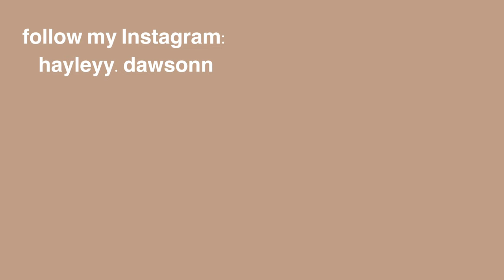mini unboxing haul + a day in my life | vlog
Helloo, I was sooo excited to unbox what i got from Amazon. Probably my best purchased from amazon so far cuz im using it everyday! Also was really happy with the earrings i bought from the centre aswell. They’re sooo niceee. I just cant resist them earrings haha

CAMERA STUFF
- tripod GP-VPT2BT